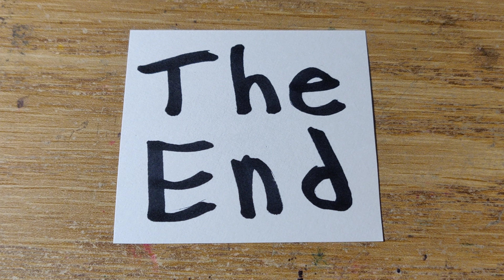COCKSURE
The short from Remington III. Scott asks Lloyd what is the word of the day? And he answers "cocksure". What does "cocksure" mean? The word, cocksure means that you belief that you are good for something. Like a cocksure-ing punch for Scott Truffles that is! Can anybody get him some tissues, quickly?!

Characters:
Scott Truffles
Lloyd Willis
Remington O'Sullivan